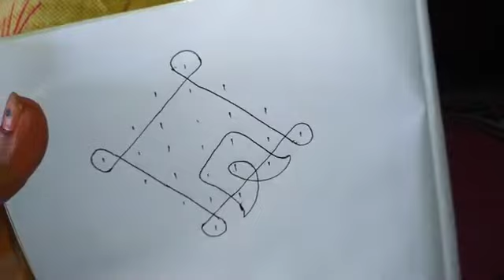రోజు వారి మెలికల ముగ్గు... Daily rangoli || beauty with smile